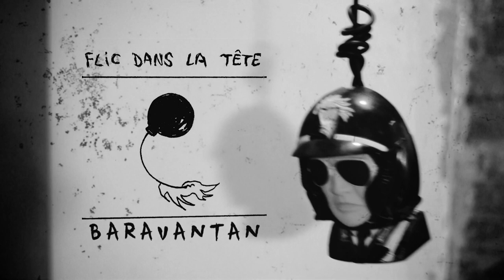FLIC DANS LA TÊTE - "Baravantan"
"Dal fastidioso pungere dei suoi assilli sgocciola sangue su enigmi di carne fremente e bacia la sua immagine riflessa con un triste accanirsi...è un'estetica fare spreco di sé stessi? Buttarsi via per non essere presenti alla fatica di ciò che siamo. Sigilla nel disordine un sussulto traducendone l'essenza con un tratto più feroce di ogni altro, mentre gli strappi della vita gridano che tutto questo avrà conseguenze ineludibili. Poi comincia a precipitare. Parlagli della follia che ci vuole perché tanto la salvezza non viene. Tra le sfuggenti ali del contatto umano il suo letto di supplizio rimane disfatto urlando sciagura nel presagire lo schianto."

Canzone tratta dal nuovo ciddì "Ultimo Impero" in uscita tra due o tre ere geologiche.

Immagini live di Pitta:
Barocchio Squat / Infestazione Hardcore / El Paso Occupato

Immagini tratte da:
"The Ossuary" di Jan Svankmajer (1970)
"The Dark Tower" di John Harlowe (1943)